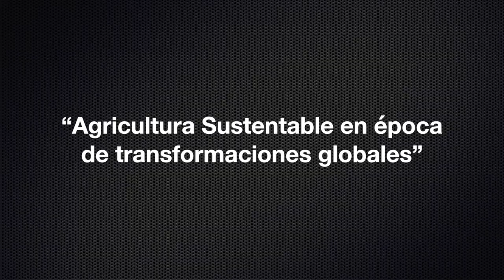WORKSHOP FRUTALES - 67º CONGRESO AGRONÓMICO DE CHILE